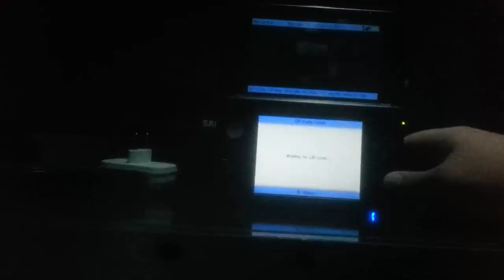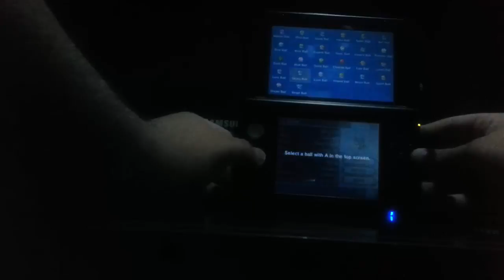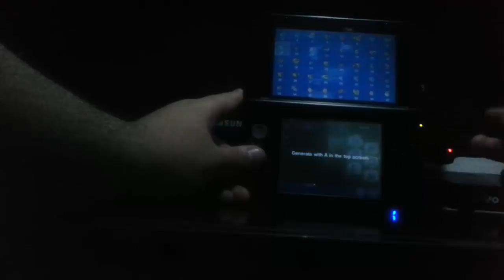PKSM - Pokébank de GRAÇA + Ter qualquer pokémon em Sun/Moon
Pokémon Amino:FanatcAkira